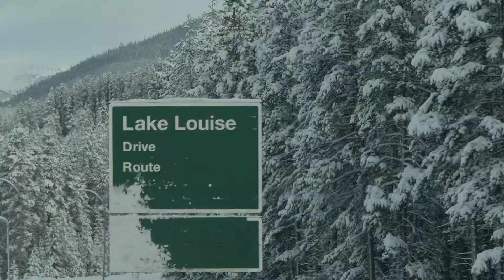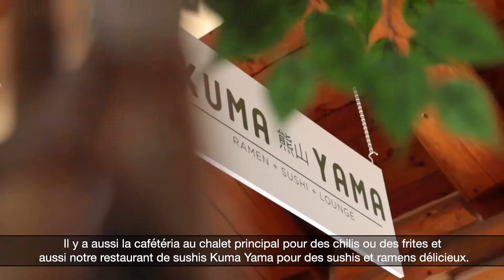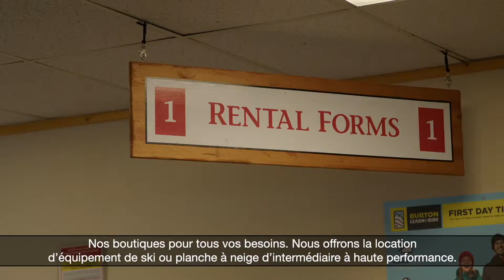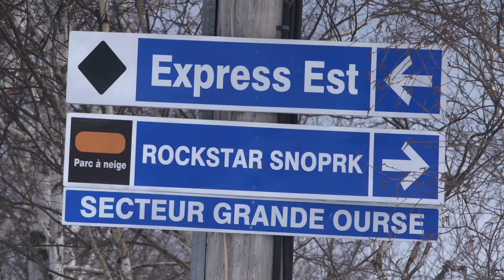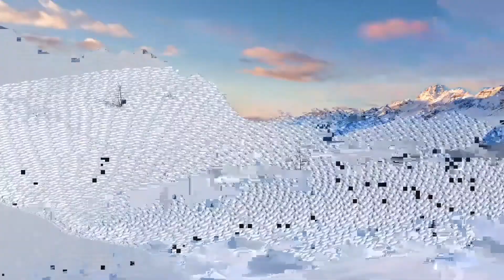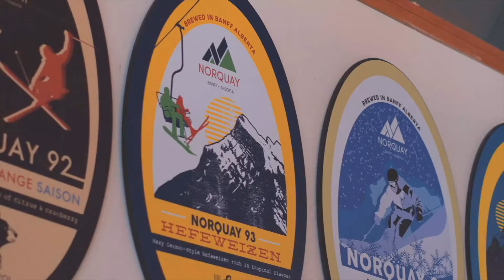Épisode #8 Lake Louise